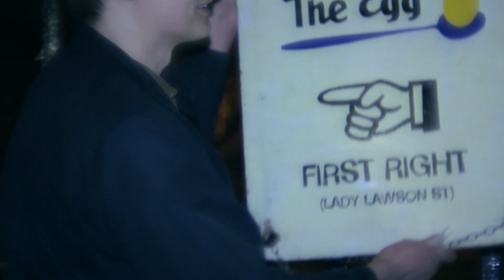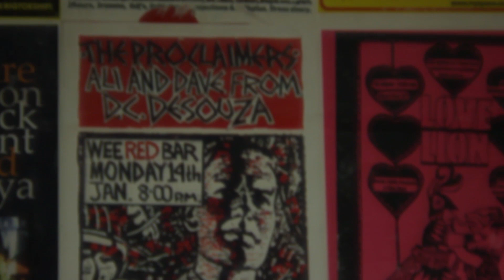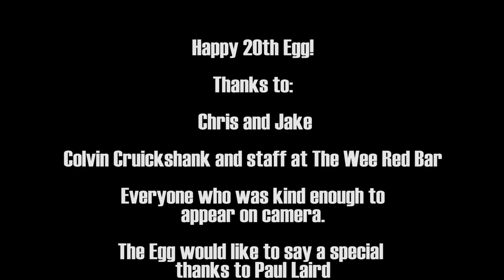A Thousand and One Nights of The Egg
The Egg is a living legend of a club night in Edinburgh's School of Art. Running almost every Saturday, every week, every year for twenty years.

"Playing the finest in Indie, 60's Garage and Soul, 70's Punk and New Wave."
(Please note that due to copyright law the music accompanying the video is not necessarily reflective of the wide range of music played at The Egg.)

We talk to the DJ's, promoter and the punters about whats hatching.